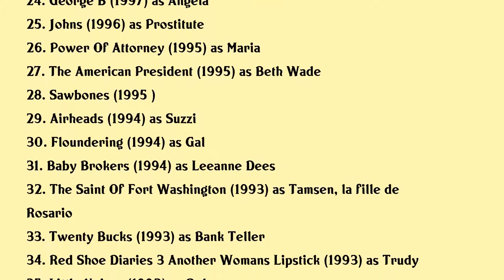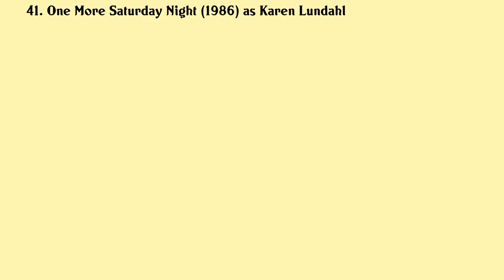Nina Siemaszko Movies list Nina Siemaszko| Filmography of Nina Siemaszko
Nina Siemaszko Full Movies List Filmography of Nina Siemaszko

Latest movies of Nina Siemaszko are:

1. Hailey Dean Mysteries A Will To Kill
2. The Hatred
3. The Bling Ring
4. The Artist
5. The Haunting Of Molly Hartley
6. Mystery Woman In The Shadows
7. Mystery Woman Redemption
8. Mystery Woman Oh Baby
9. Mystery Woman At First Sight
10. Mystery Woman Wild West Mystery
11. Mystery Woman Game Time
12. Mystery Woman Vision Of A Murder
13. Mystery Woman Mystery Weekend
14. Mystery Woman Sing Me A Murder
15. Mystery Woman Snapshot
16. A Carol Christmas
17. Sleep Easy Hutch Rimes
18. The Big Tease
19. Goodbye Lover
20. Suicide Kings

Complete list of movies acted by Nina Siemaszko are in this video.

Please Comment down your favorite movie of Nina Siemaszko